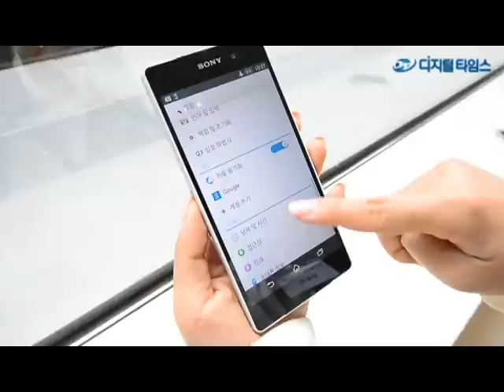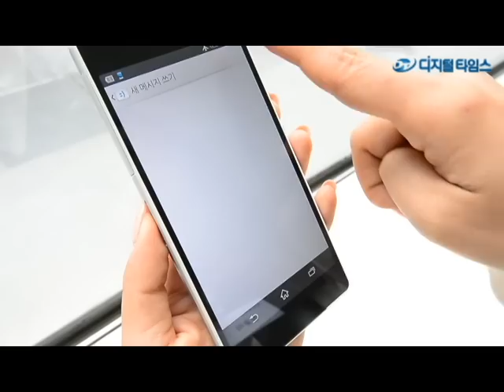소니, 프리미엄 방수폰 '엑스페리아 Z2' 출시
소니코리아가 8일 서울 소공동 웨스틴 조선호텔에서 스마트폰 '엑스페리아 Z2'를 선보이고 있다. 엑스페리아Z2는 2070만 화소 카메라와 4K 동영상 촬영 기능, 방진·방수 기능을 탑재했다.